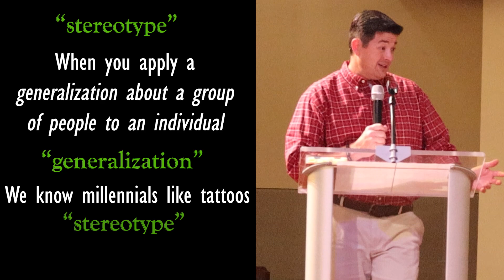Beltline Generations Workshop 3 - June 17, 2020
Discovering the strengths of different generations in the church. Session 3 is Part 2 of the Traditionalists.